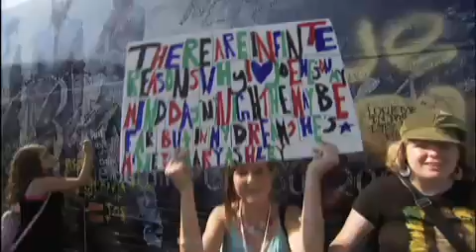Jonas Brothers 3D Behind the Scenes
jonas brothers behind the scenes of their 3D movie

credits to :
MovieSet